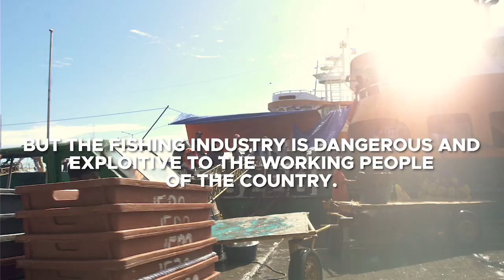DOCUMENTARY | Fishworkers Movement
Silya Crtvs produced a documentary film for our partners from the IUF Asia Pacific and SENTRO Unions in General Santos City. We filmed the situation of the fishworkers in Mindanao as they struggle to catch fish to earn a living.

Project: “Fishworkers Movement”
Client: IUF Asia Pacific / SENTRO Ph
Producer: @SILYACRTVS
Director | Editor | DP | Del Banares